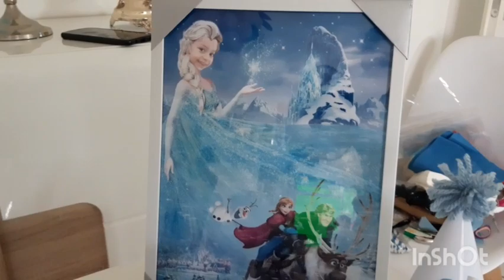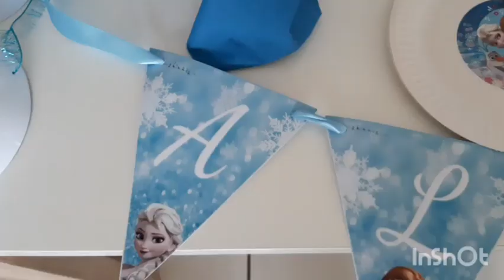أفكار عيد ميلاد الزا Frozen decoration anniversaire la reine des neiges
أعياد-ميلاد
la-reine-des-neiges
أفكار تزيين أعياد الميلاد الزا وانا
decoration anniversaire personnalisé la reine des neiges